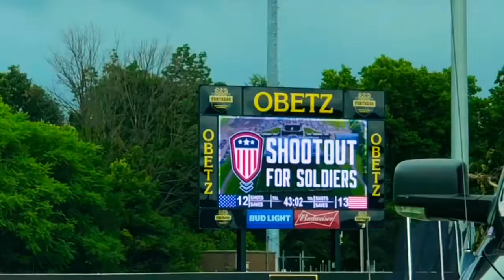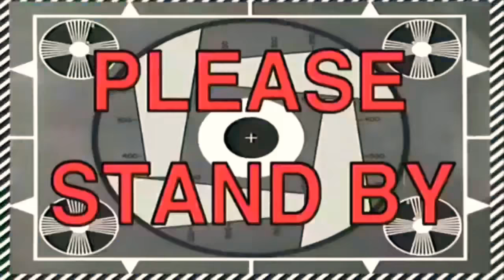My first time!!